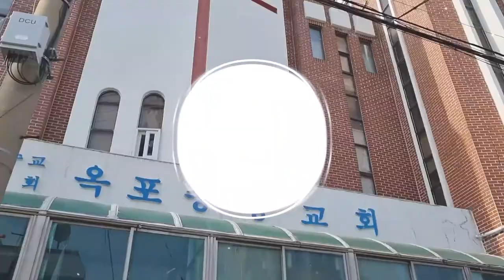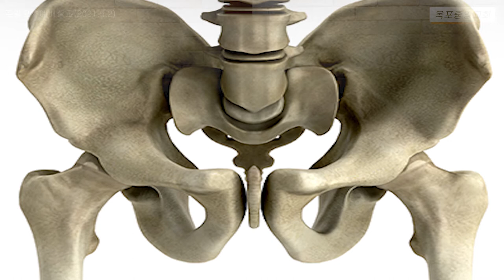옥포중앙교회 주일오후설교(2021.5.2)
옥포중앙교회 주일오후설교
2021.5.2
부서지는 축복 (창 48:15-16)
박선호 전도사